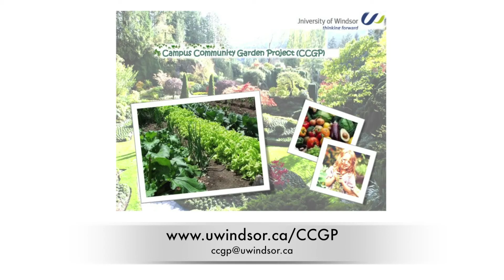Tone, Texture and Colour @ CCGP (June)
University of Windsor's Campus Community Garden. An audio-visual inventory.